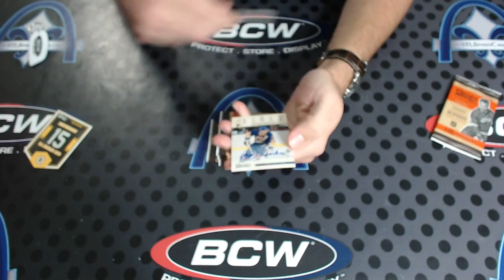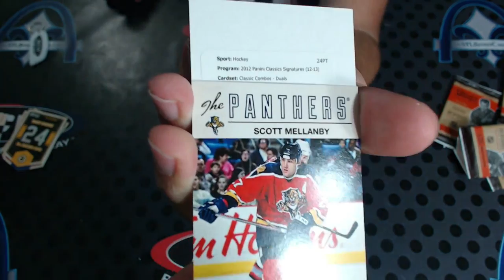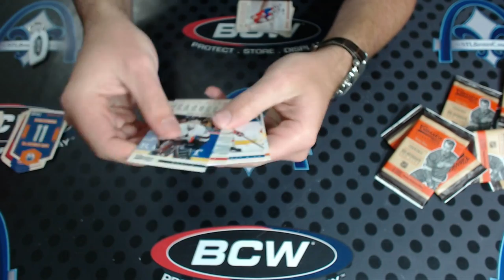2012-2013 Panini Classic Signatures Hockey Personal Box Break for Simonelli22